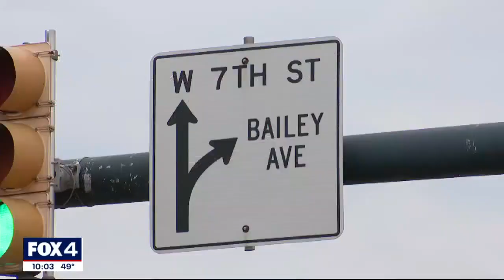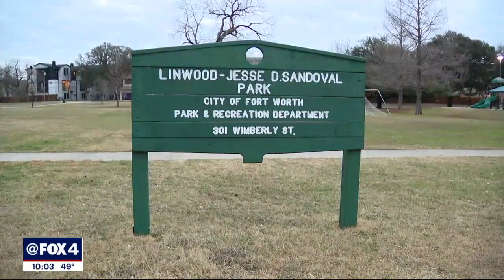2 killed after Fort Worth police break up illegal street takeover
Two people died after a car crashed and landed upside down in Fort Worth. Police said the driver was fleeing the scene of a street takeover late Sunday.